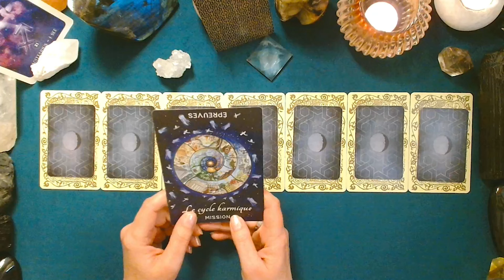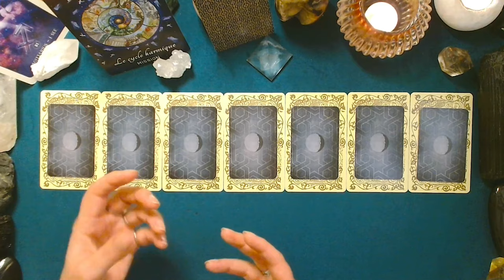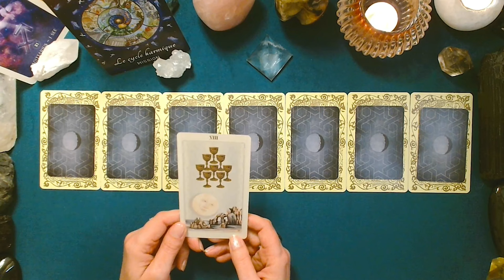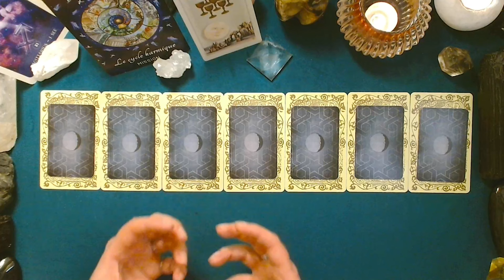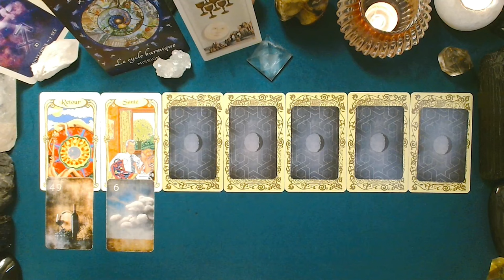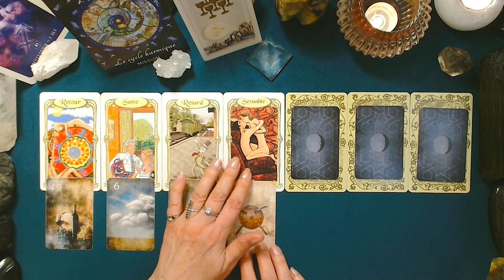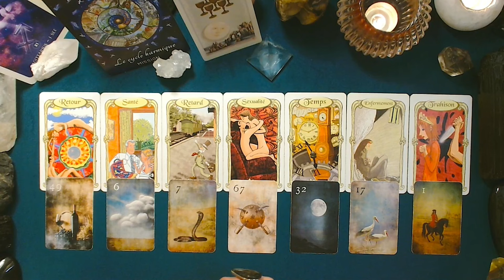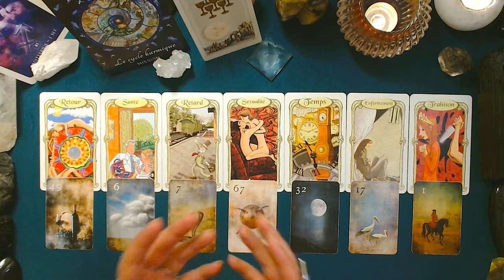♐ SAGITTAIRE ♐ - Semaine du 1er au 07 avril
Tirage prédictif quotidien pour la période du lundi 1er au dimanche 07 avril 2024.

Les jeux utilisés pour ce tirage :
-The Pagan Otherworlds Tarot
-Oracle des Miroirs
-Mondnacht Lenormand

Belle semaine à vous ! 🙏